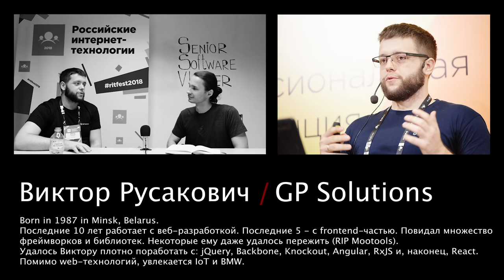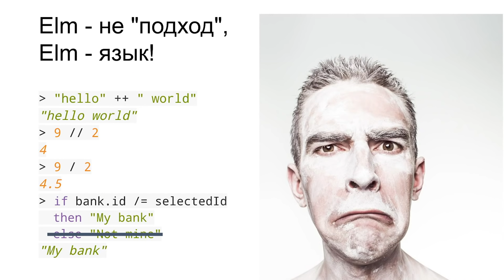Фронтенд без боли, ошибок и Javascript. Все про Elm. Функциональное программирование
Интервью с Виктором Русаковичем про опыт продажи функционального языка Elm и работы с ним.

0:00 Вступление
0:40 Путь программиста Виктора
1:50 Перешел с PHP во фронтенд
2:20 Проект над которым работает
3:20 Есть ли разделение на Junior, Mid, Senior в компании
4:25 Каким ты был джуниором? Пара советов джунам
6:00 Как обсуждать проект. Вопросы. Любознательность, которая граничит с назойливостью
9:00 Путь к функциональному программированию
10:00 Заход через реактивное программирование
13:25 Что за язык программирования ELM?
15:40 Elm - функциональный Javascript с Redux
16:20 Как типизация Elm ловит ошибки на стадии компиляции
18:05 Как продали Elm?
19:00 Отсутствие рантайм ошибок
21:50 Elm - сложный? Почему?
25:00 Какие альтернативы рассматривали? ReasonML, Purescript?
26:10 Почему откинули Vue?
27:10 Как с тестами в Elm?
34:50 Как ты видишь себя через 5 лет?